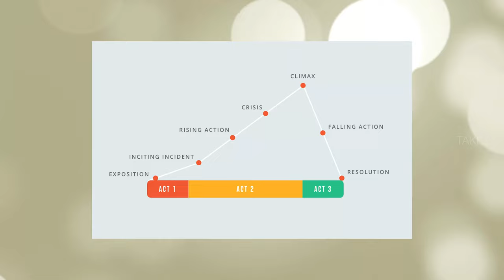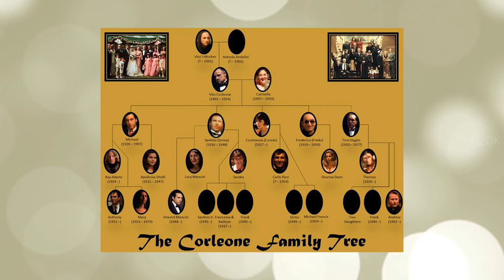How to Write Film Expositions Ft. The Godfather, Mani Ratnam, Kamal Haasan | Take Ok | Tamil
sub_confirmation=1